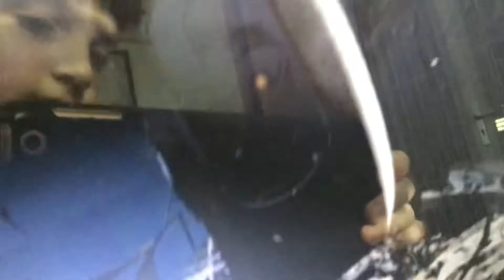Portal 2 GLaDOS start up from my veiw